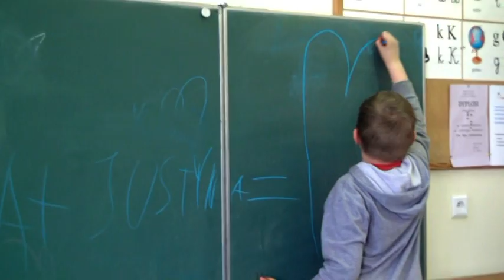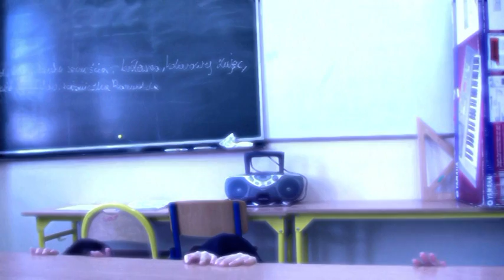Zimowe inspiarcje - film z akcji Zima w mieście cz.3